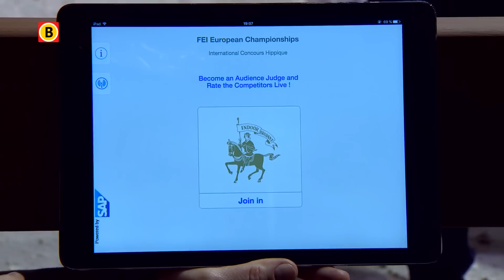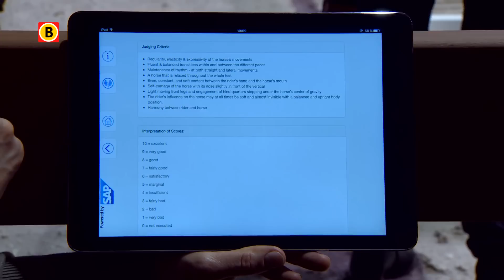Indoor Brabant Derby samenvatting 1